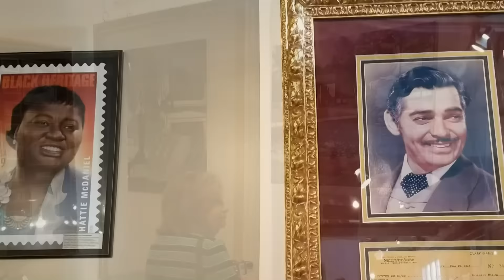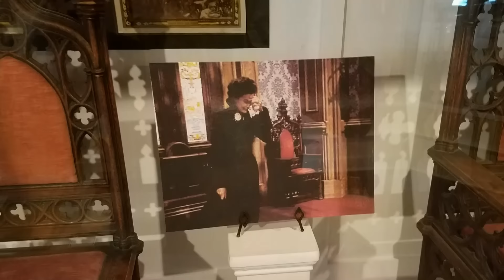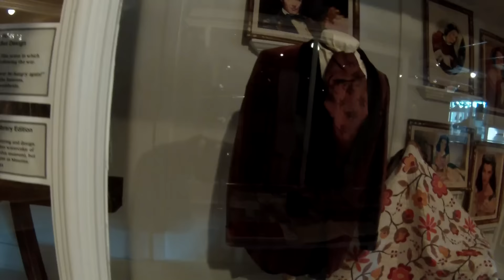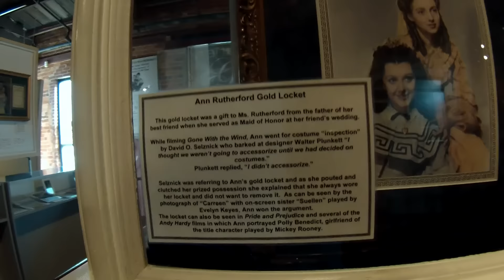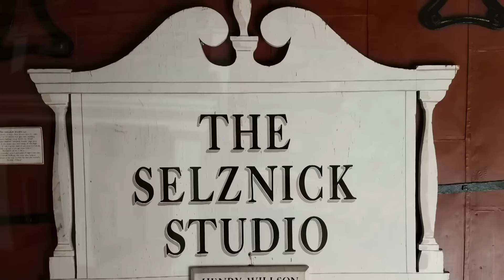Gone with the Wind Museum - Marietta, Ga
I've been wanting to see the "Gone with the Wind Museum" in Marietta for the longest time. Made it there on this raining Saturday. 1/21/2017